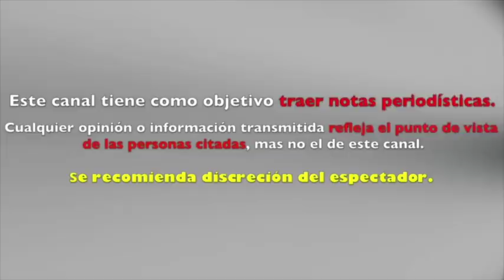PROTECCIÓN, DESPRECIO Y TRAICIÓN: LA TURBIA HISTORIA DE ALEJANDRO MALDONADO